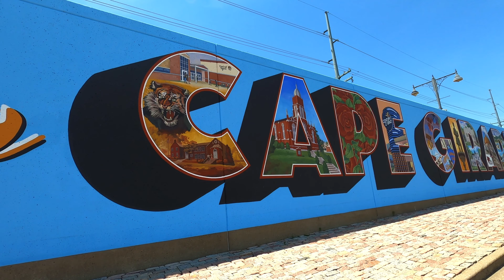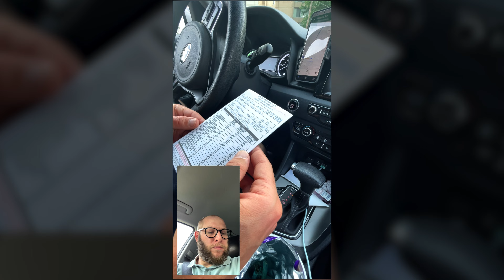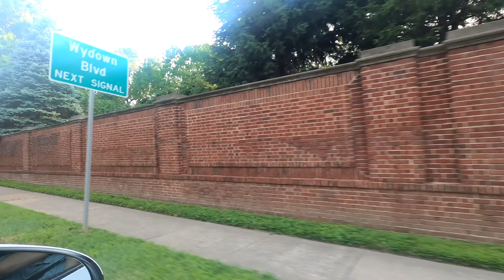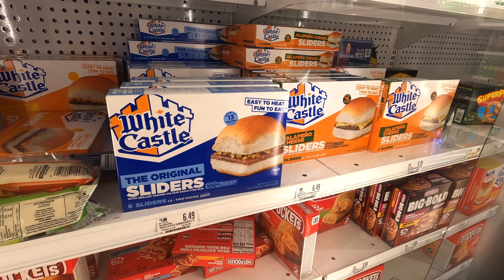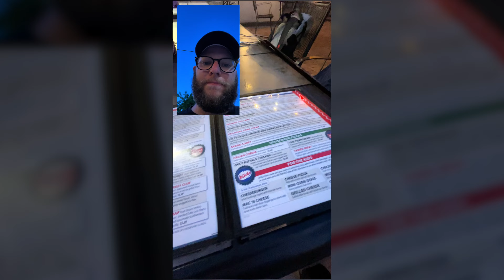Vlog St Louis, Missouri (et un peu Kansas City) ✈️ Road Trip U.S.A. part 3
Troisième épisode d'une série de Vlogs sur mon voyage / Road Trip aux Etats-Unis entre Dallas (Texas), Memphis (Tennessee), St Louis (Missouri), Kansas City et Oklahoma City effectué en Mai / Juin 2022.
00:00 Intro
00:20 Cape Girardeau
01:48 Arrivée à St Louis
04:03 Deuxième jour à Saint Louis (Gateway Arch, Visite, Match  de baseball des Cardinals, ...)
07:46 Cinnabon, point prix des casquettes chez Lids, visite de l'Université, restaurant Flitz's Delmar
11:35 Départ pour Kansas City